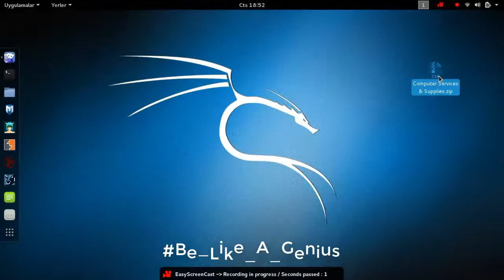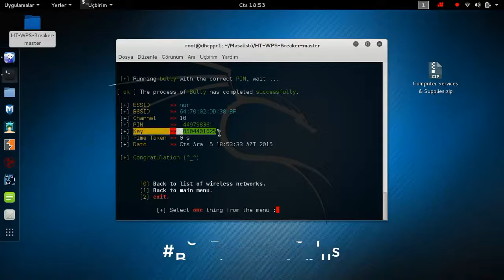Hack Wifi(wpa/wpa2) in Only one Minute Gauranteed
This Vedio Is for education purpose only .

It is a very good and easy way to hack wifi from linux - Kali .
if you are aware about linux environment and know how to use terminal , then you can perform this trick easily .

other vedio:
how to make youtube intro in just 30 seconds :